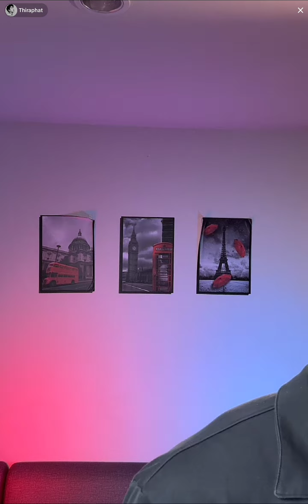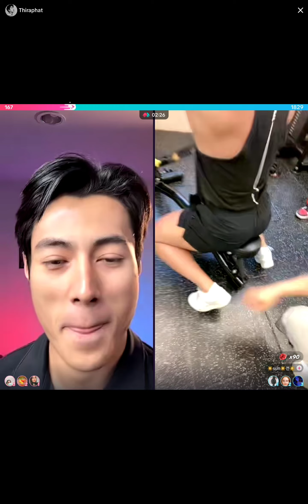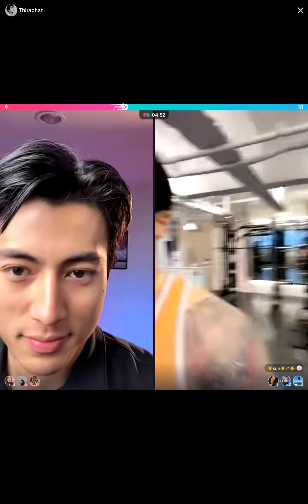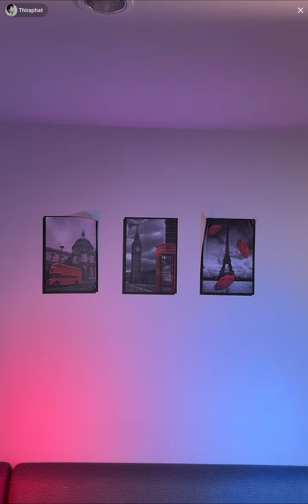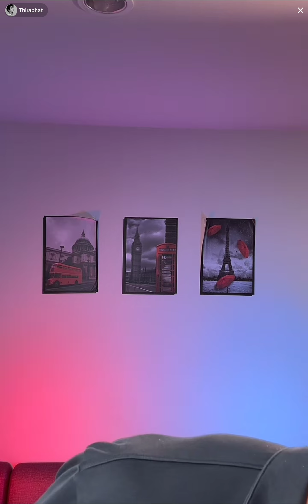Knot Thiraphat - Tiktok Live - 240702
Knot Thiraphat - Tiktok Live from July 2, 2024